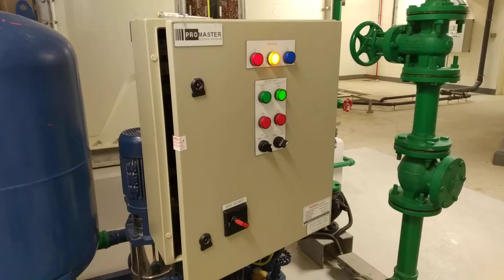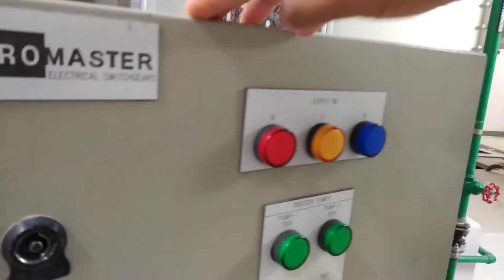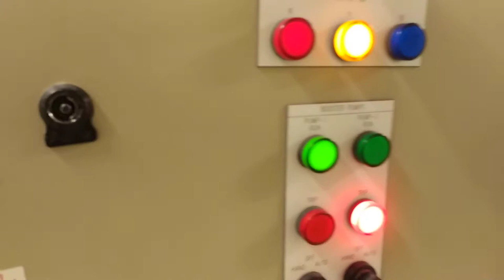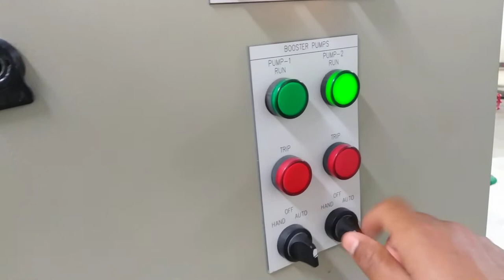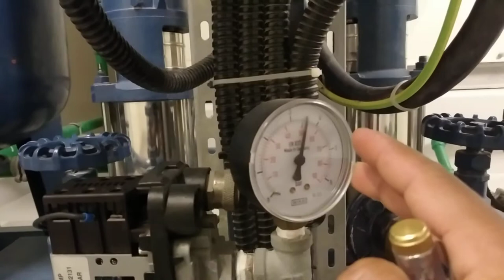Booster pump and panel repair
Booster pump repairing,panal ke bareme